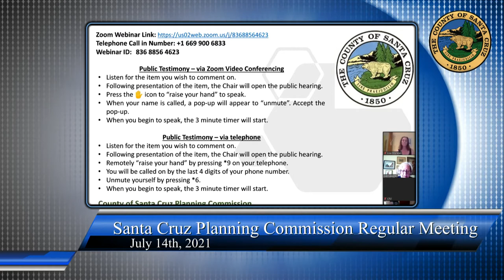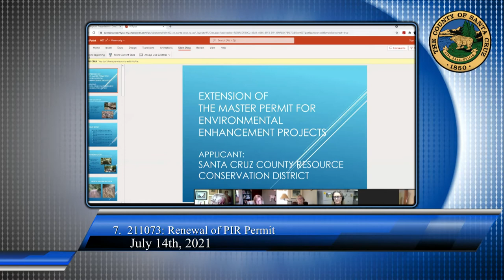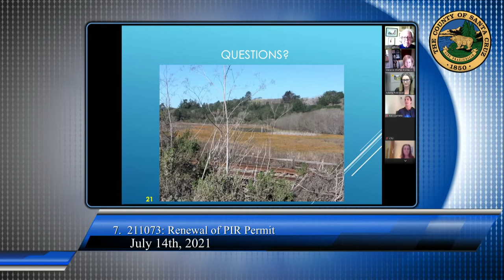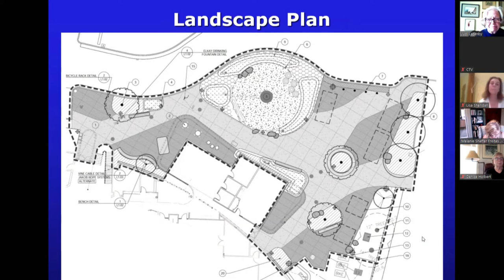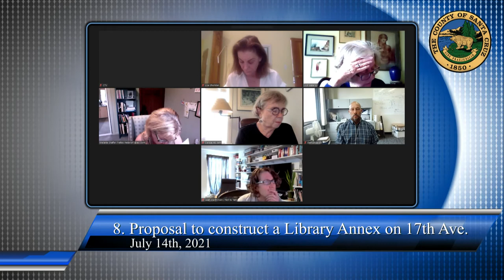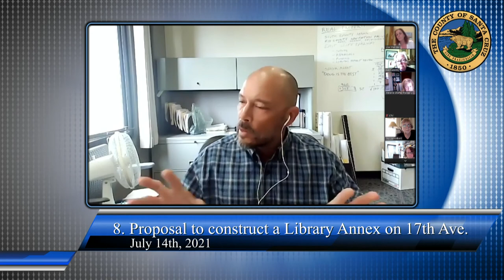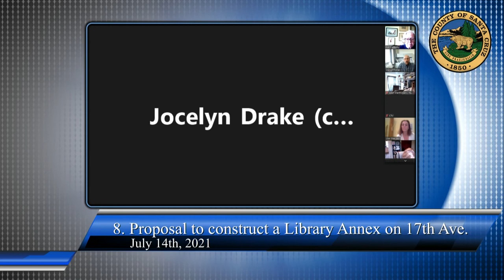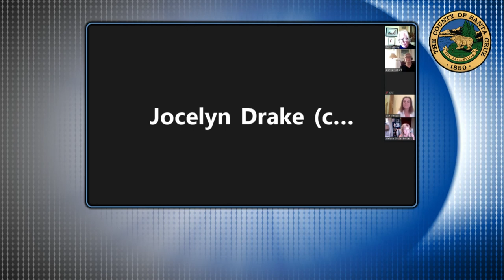Santa Cruz County Planning Commission 7/14/21